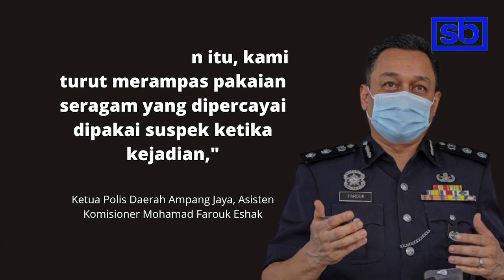Anggota tentera disyaki cabul wanita kedai vape ditahan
ANGGOTA tentera yang disyaki mencabul seorang wanita dengan menjilat tangan mangsa di sebuah kedai vape di Taman Keramat, Kuala Lumpur, kelmarin, ditahan polis hari ini.

- 7 Oktober 2021